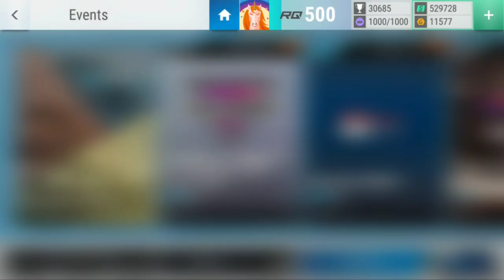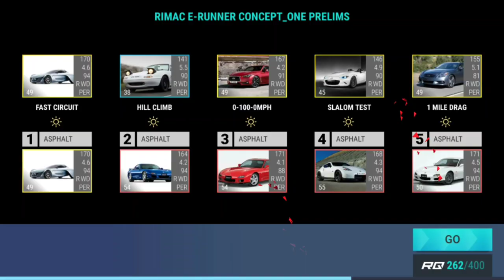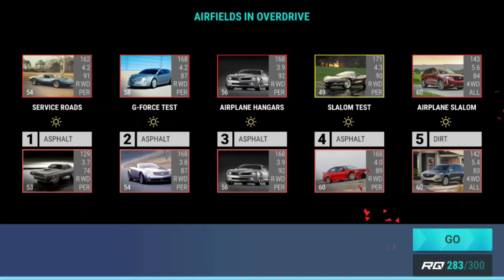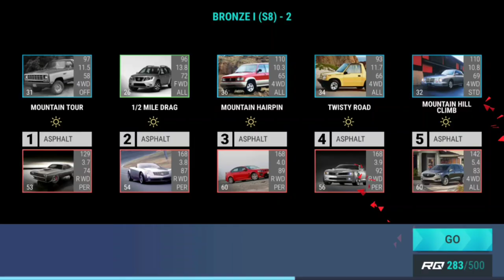Top Drives Events: I'm Going On A Holiday!!